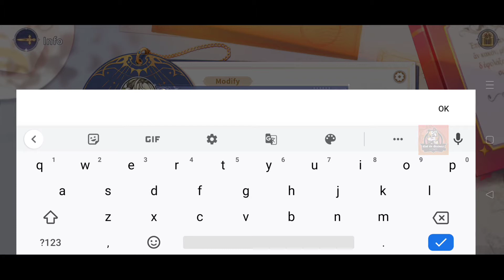Game nya kaum lelaki - Destiny Girl 1st gameplay mobile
Destiny Girl